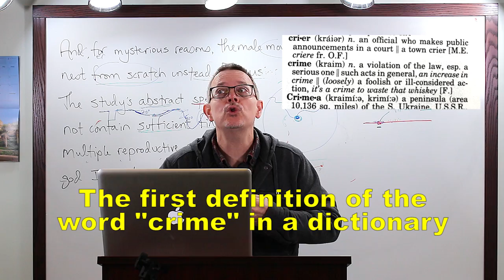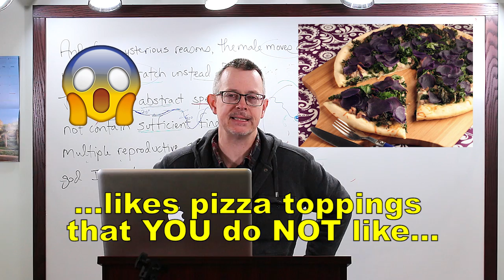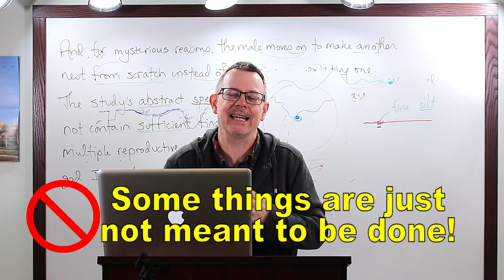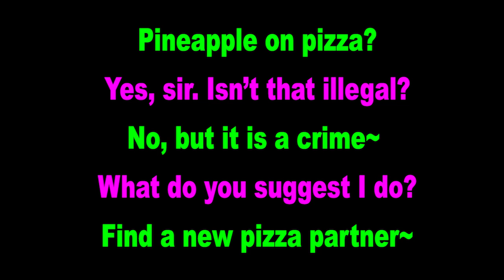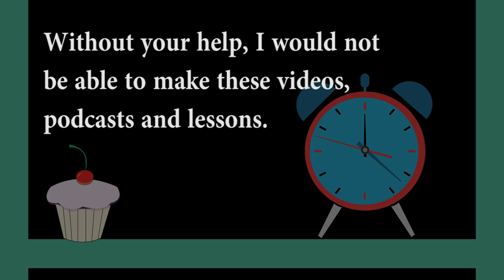Learn English: Daily Easy English 1156: It’s a crime/It should be a crime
Today's E-cubed: It’s a crime/It should be a crime
Yes, sir. Isn’t that illegal?
No, but it is a crime~
What do you suggest I do?
Find a new pizza partner~